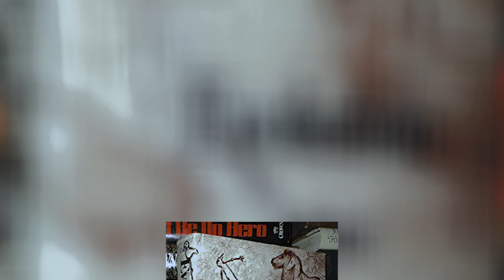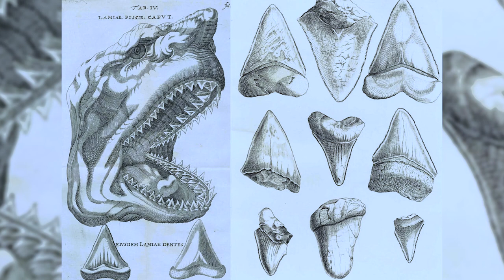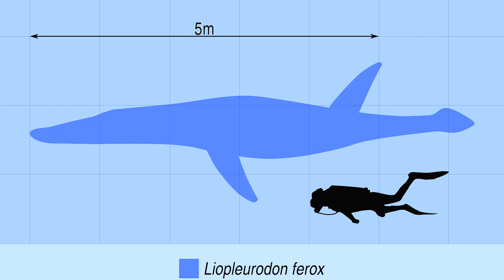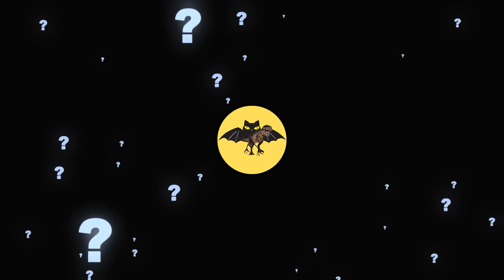4 Super Heavy Predators That Could Eat A T-Rex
Predators That Could Eat A T-Rex